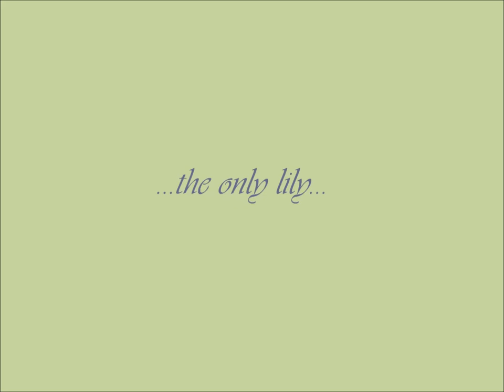...the only lily...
Natalia Pispini. the only lily... (2017).
Improvisation for woodwind ensemble.

(The raw score is available on demand. Also you can order music of similar style from Natalia.)